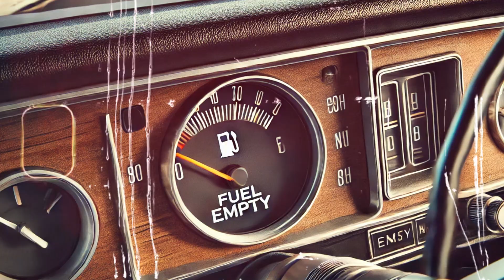HISTÓRIA DE TERROR QUE VAI TE DEIXAR APAVORADO - A ESTRADA INTERMINÁVEL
Prepare-se para uma jornada aterrorizante com uma história de terror que vai te prender até o último minuto! 🚗💀

A Estrada Interminável: Mark e Pround estavam prontos para uma aventura emocionante em uma viagem até o Parque Nacional de Yosemite. No entanto, o que deveria ser uma viagem cheia de diversão e descobertas, rapidamente se transformou em um pesadelo. Ao ficarem presos em uma estrada deserta, cercados por figuras misteriosas de olhos vazios, Mark e Pround enfrentam uma realidade assustadora que desafia todas as suas percepções. À medida que o tempo e o espaço se distorcem ao seu redor, eles percebem que sua jornada nunca irá terminar — porque eles já estavam mortos.

Essa história arrepiante vai te fazer questionar a realidade e o que realmente acontece naqueles momentos entre a vida e a morte. Pegue sua pipoca, apague as luzes e prepare-se para uma experiência que vai te fazer pensar duas vezes antes de pegar a estrada.

💬 Deixe nos comentários qual parte da história mais te assustou e compartilhe suas próprias experiências inexplicáveis!